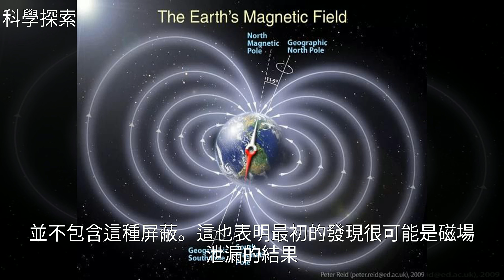“不可能的”太空引擎，真的可能嗎？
“不可能的”太空引擎，真的可能嗎？“不可能的”太空引擎，真的可能嗎？物 理 , N A S A , 地 球 , 探 索 , 科 學